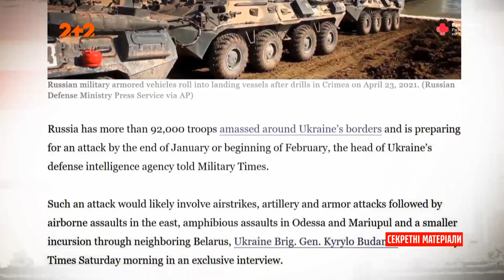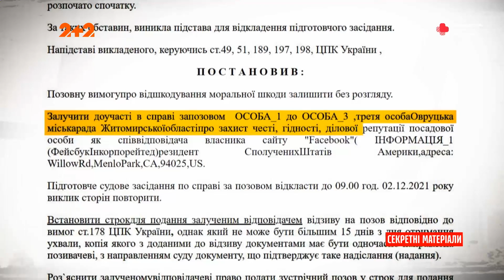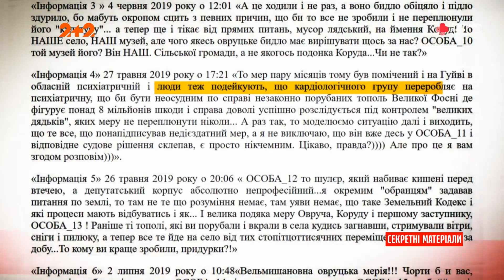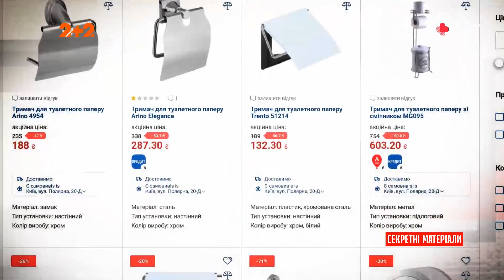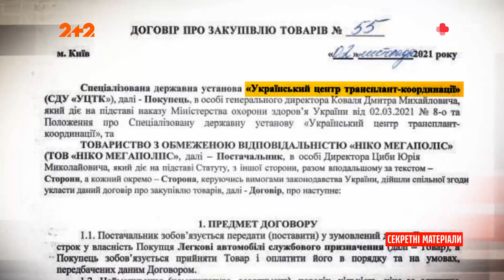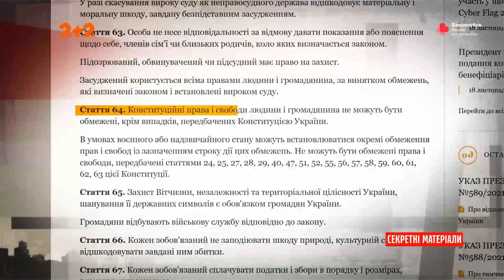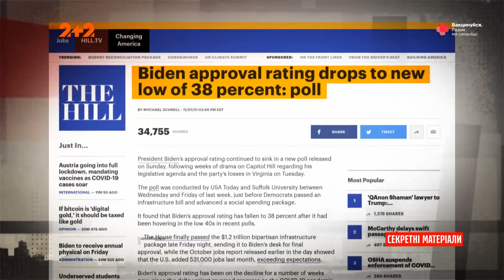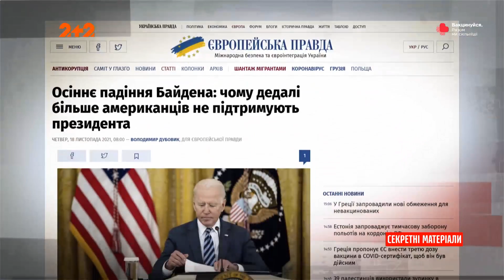Повномасштабний напад Росії, Марнотратство держкоштів, Рейтинг Байдена – Секретні матеріали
Можливий повномасштабний напад Росії на Україну. Як чиновники витрачають наші гроші. Рейтинг Джо Байдена досяг історичного мінімуму. Дивіться головні новини дня у повному випуску програми "Секретні матеріали".